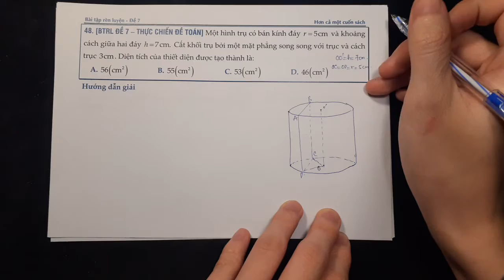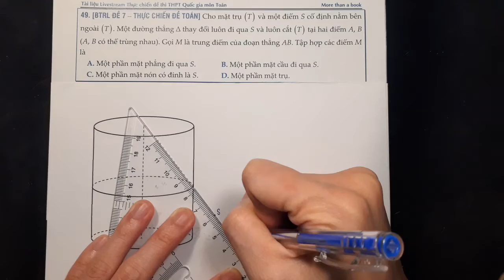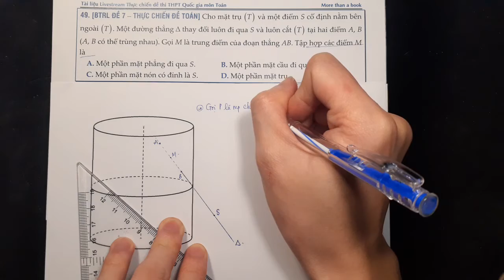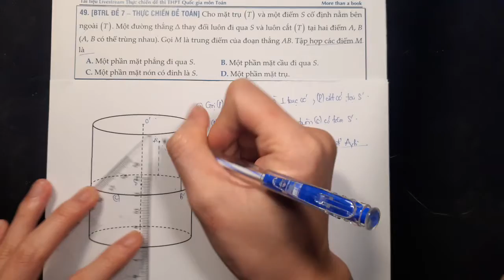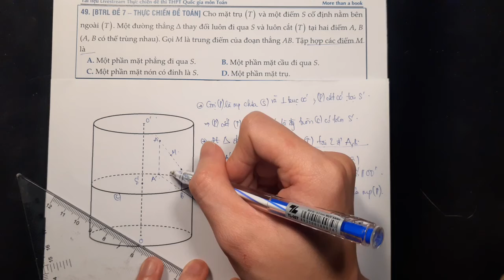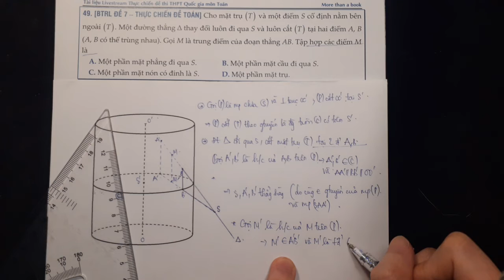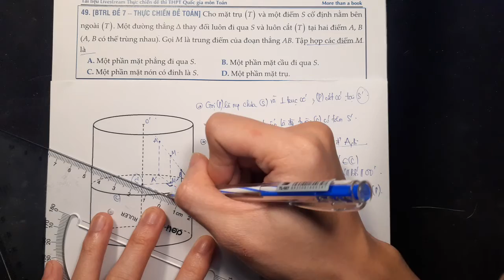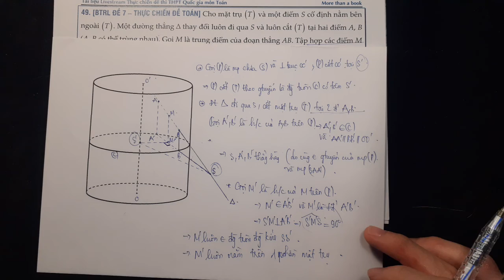[Sách THỰC CHIẾN ĐỀ TOÁN - Đề BTRL 7] - C48-49